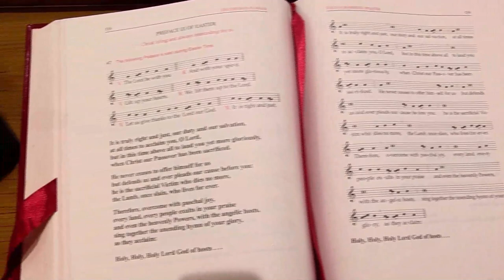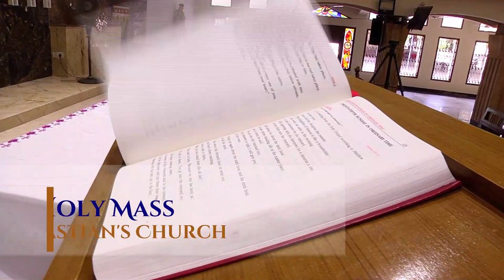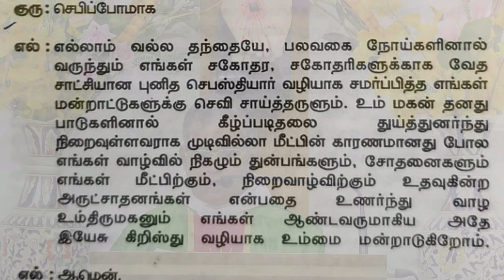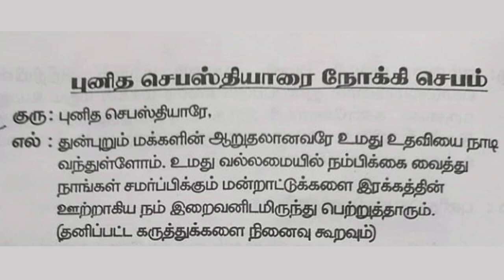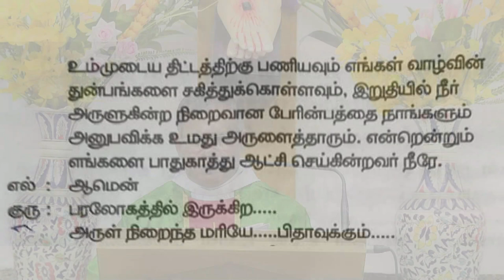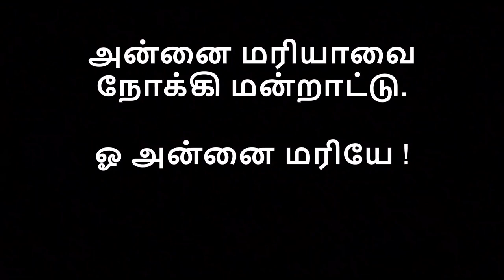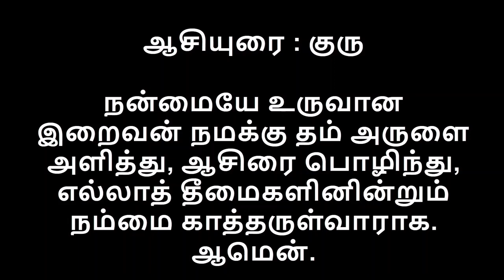St Sebastian's Church - Tamil Mass - 25.06.2020